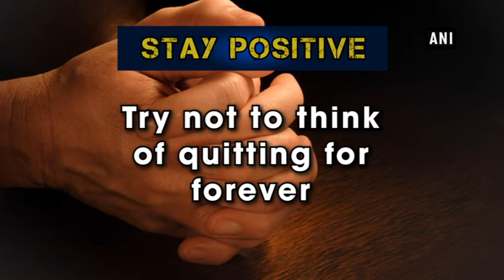A step-by-step guide to 'get rid of smoking'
New Delhi, Dec 06 (ANI): Find your reason: Choose a reason that is strong enough to outweigh the urge to light up a cigarette. Make a quit plan: It will keep you focused, confident and motivated to quit this ugly habit. Stay busy and avoid smoking triggers: Throw away your cigarettes, lighters and ashtrays. Get out of the house for a brisk walk.